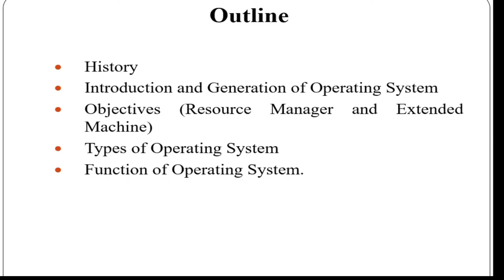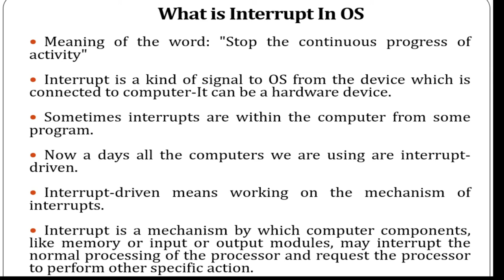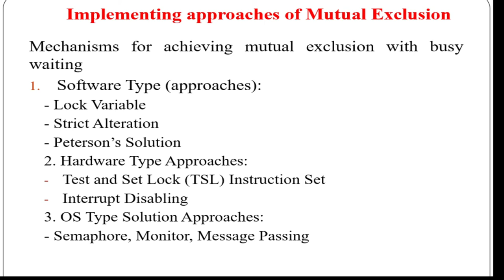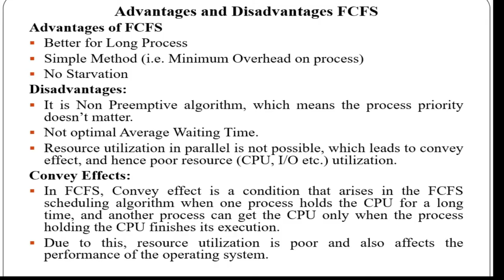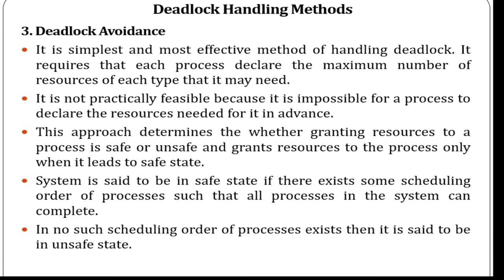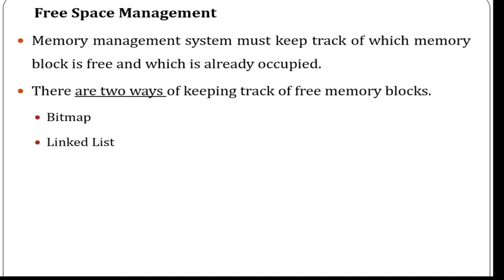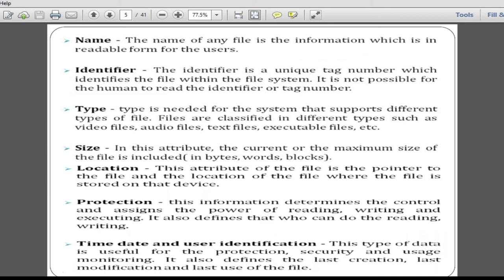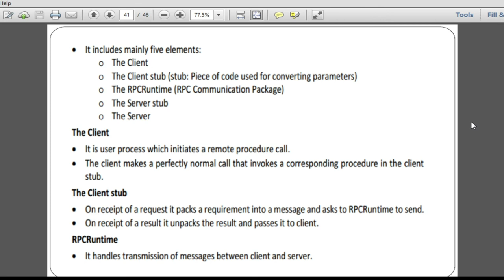Operating System (BCA, BSCCSIT_TU) Exam Point of view Imp. Questions and trick ABK Education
Operating System (BCA, BSCCSIT_TU) Exam Point of view Important Questions and trick